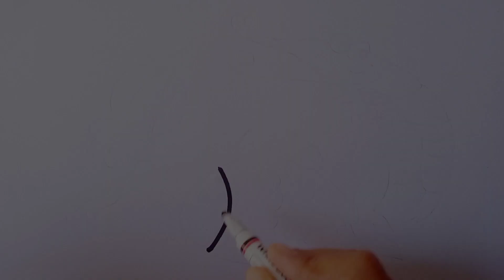Drawing A Shrimp, Fish and Squid for Kids and Toddlers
Little Nayya Art